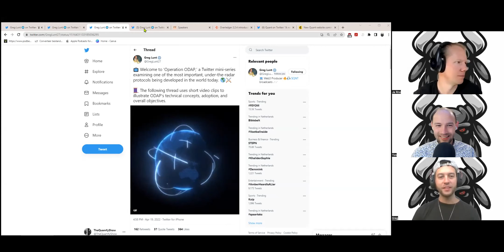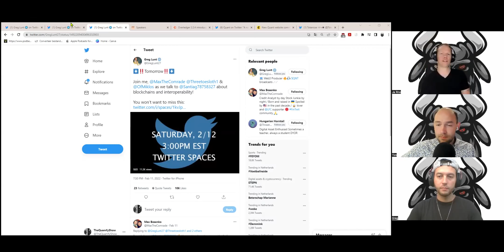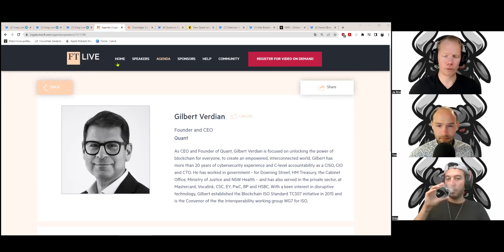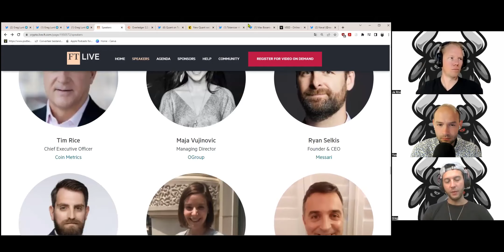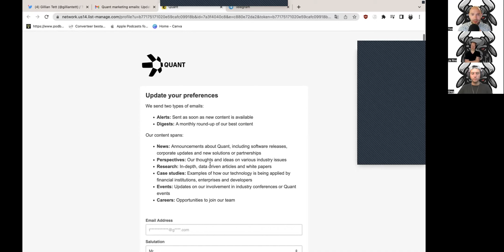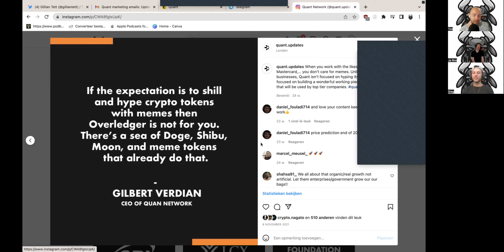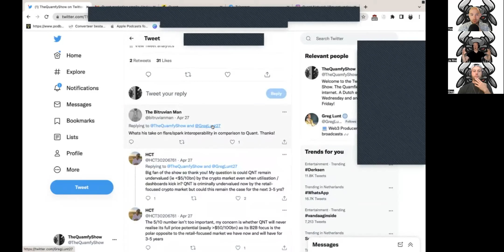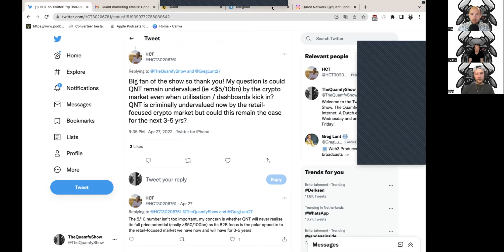★012 Greg Lunt; Above and Beyond on Every Tweet. $QNT 1T MC in 2030?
Today we have a new face on the show! We are honored to host Greg Lunt (@GregLunt27) this week to talk about his take on Quant Network and the community. Greg is becoming a very familiar content creator with most Quamrades and we know him mostly through his Twitter game. With every tweet (storm) he posts, he is becoming more and more legendary. How does he do it?

The conversation centers around the community side of things. Currently, we are arguably in “Wave 2” of community expansion. The foundation has been laid and now it is time for content creators like us to turn to be Quamfy into a brand.

The latter of the episode revolves around Greg’s take on QNT and Overledger and we spend a good amount of time answering your questions! Enjoy the latest episode of the Quamfy Show!

Introduction: 00:00:00
Interoperable: 00:07:00
Tokenicer: 00:12:00
Community: 00:13:00
Greg: 00:25:00
Inspiration: 00:37:00
Financial times: 0:59:00
Press 01:17:00
CBDC: 01:22:00
Website/ mailing list: 01:30:00
Fanclub: 01:42:00
IG/Socials Questions: 01:50:00
Healthcare vertical: 01:55:00
Ig/Socials Questions: 02:01:00

General:
Jarno en Tim spreken elke woendsdag over Quant Network en alle onderwerpen die daarmee te maken kunnen hebben.

Jarno and Tim talk, every Friday, about Quant Network and all the relevant topics that come with it.